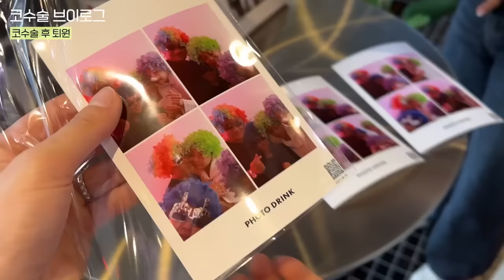코수술 부작용?!😱수술 당일부터 한 달차까지 꽉 채운 VLOG👃🏻+ 효과 대박인 붓기 관리템,수술 후 일상✨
˚ෆ*₊ 더 많은 소식은 인스타그램에서 만나요 ˚ෆ*₊

여러분 ! 드디어 기다리고 기다리던 ,, 코수술 브이로그를 올려버렸는데요,,ㅋㅋㅋㅋ
이렇게 길어질지 몰랐어요 ..무려 40분 .ㅎ
몬가 제 영상 중 40분 짜리는 오랜만에 보는 기분이지 않나욥 ^^

정말 제가 오랜시간 고민해왔던 수술이라서
코수술 자체를 결정하는 것도 굉장히 오래 걸렸고, 병원도 엄청 신중하게 골랐어요!
결과는 대.만.족. 힛

무작정 높게만 하지 않은 저에게 무한 칭찬을 해주고싶어요 히히
그리고 또 과하지 않게 + 제가 원하는 무드로 권유해주시고 수술해주신 원장님도 쵝오,,😆

정~말 최대한 알차게 담아봤으니 영상 꼭 끝까지 봐주시고
궁금한 건 댓글로 남겨주세요!!!💖💖

˚ෆ*₊ 타임라인 ˚ෆ*₊

0:00 인트로
0:27 *시청 전 주의사항*
0:32 수술 당일
2:32 병원 도착 후 상담까지
6:06 코수술 하는 2U ,,,
7:26 수술 직후 나에모습,,ㅋ
12:25 3일차 +솜 제거
15:37 4일차
18:45 5일차
19:38 8일차 +실밥,부목 제거
25:52 9일차
27:02 10일차
27:47 붓기관리 시작✨
34:20 11일차
36:07 한 달차 !